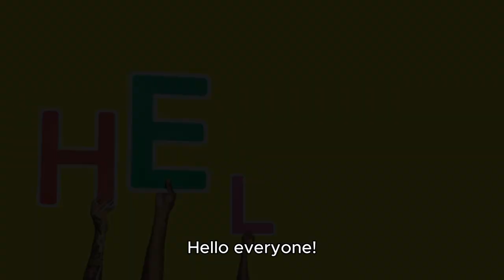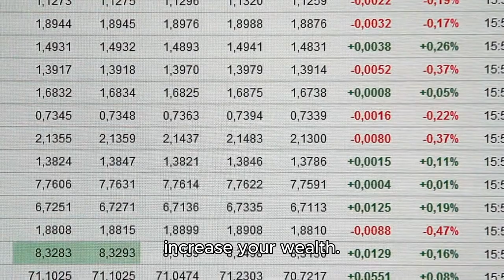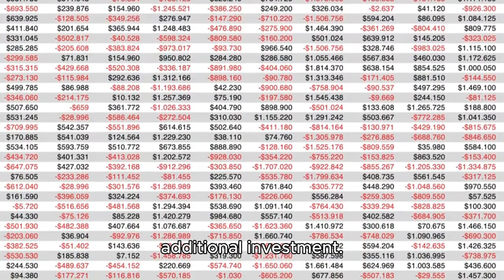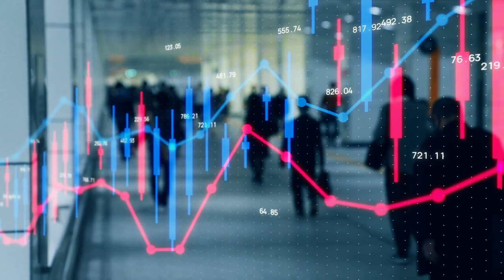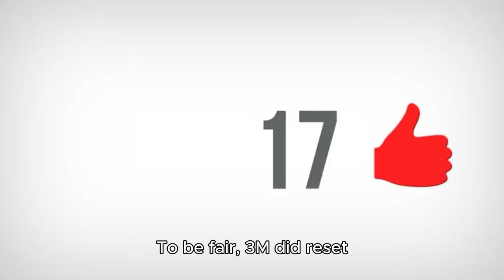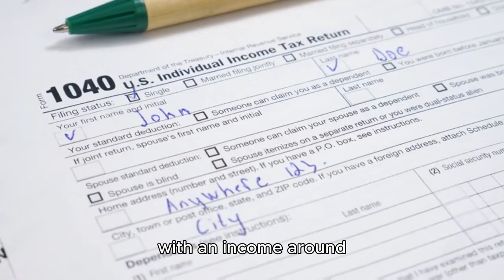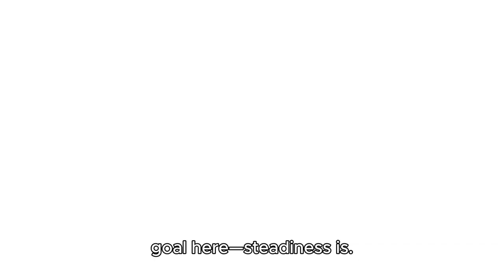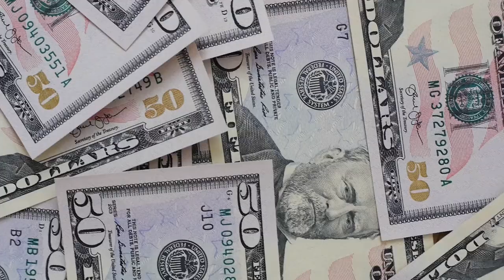Get Rich Slowly - Dividend Stocks and Your Wealth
Discover the power of building wealth over time with dividend stocks in our latest video, Get Rich Slowly: Dividend Stocks and Your Wealth. Learn how consistent investments in dividend-paying stocks can lead to steady growth, compounding returns, and reliable income streams.

We dive into top dividend stock picks, explain how dividends work, and show why a ‘get rich slowly’ approach can be the safest path to financial freedom. Whether you're a beginner or a seasoned investor, this video is packed with strategies to grow your wealth sustainably and achieve financial independence through the magic of dividend investing!